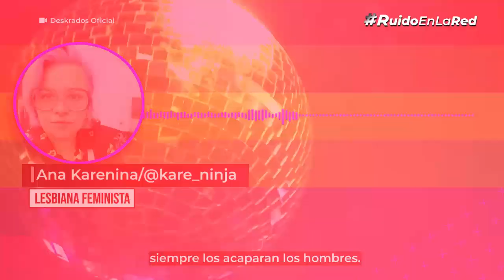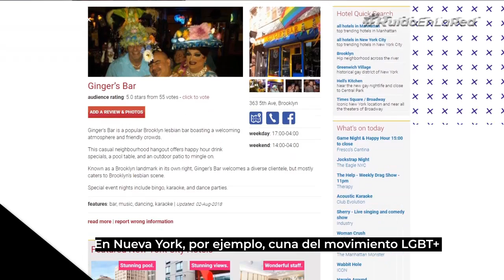Discriminación y exclusión dentro de la comunidad LGBT+ en México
Los espacios LGBT+ son considerados como lugares seguros para ser, expresarse y sentir, pero ¿son realmente incluyentes? Para Ana Karenina, ilustradora y feminista mexicana, esto no es así para la comunidad lésbica en México.